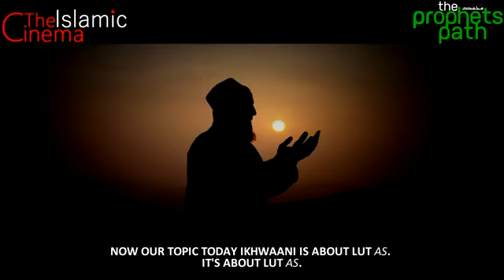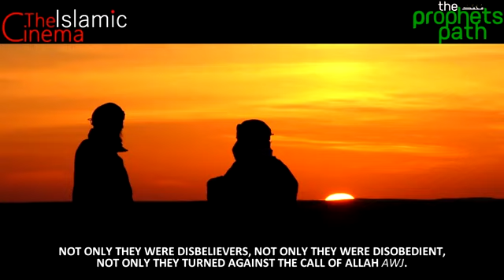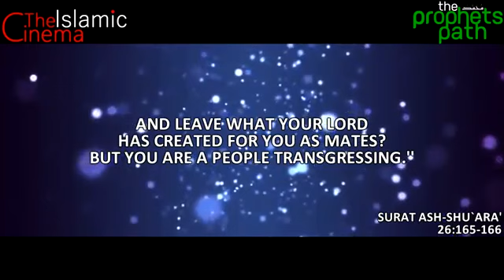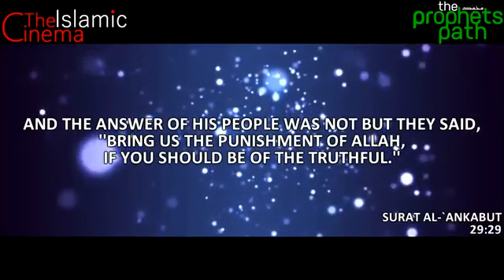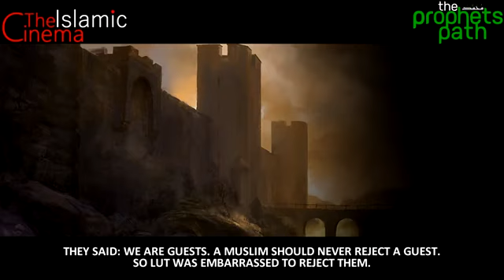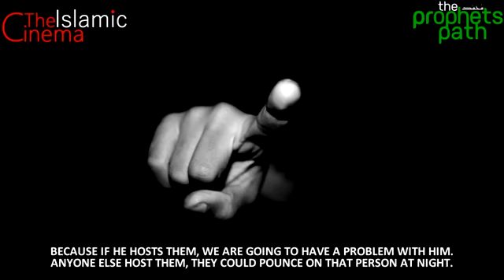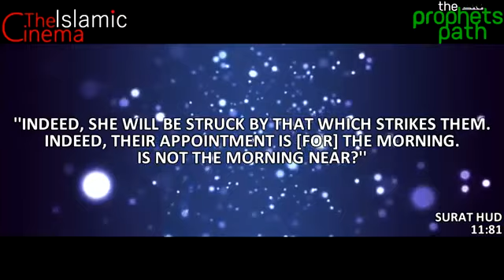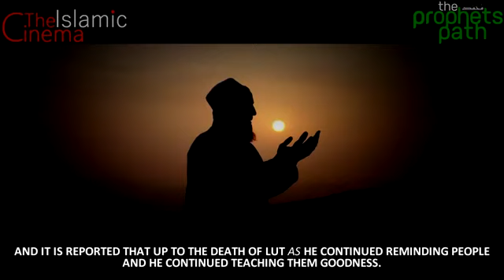Lut AS The Corrupt City ᴴᴰ